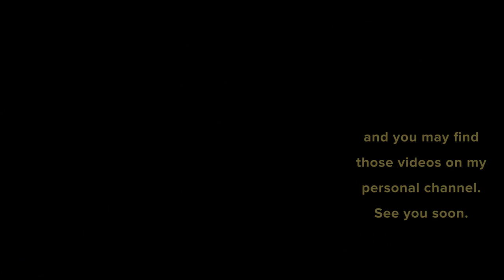[BTG 01] How to (slow) practice for fast results | Guitar Workshop Series - Episode 1: Slow Practice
In our very first episode of this tutorial series, Dr. Emre delves into one of the major factors at the root of a guitarist's lack of meaningful progress: The practice routine, with particular emphasis on slow practicing, its uses and benefits - in addition to fingering efficiency and other tips.